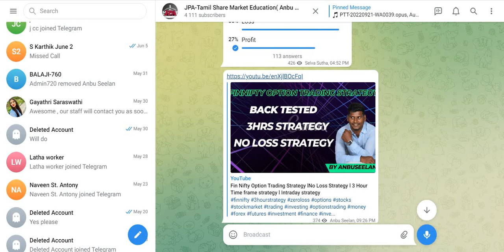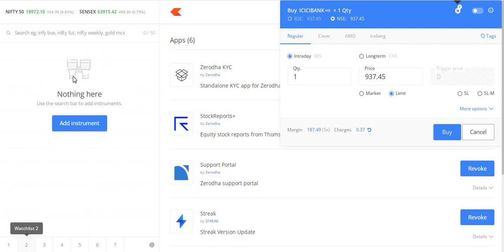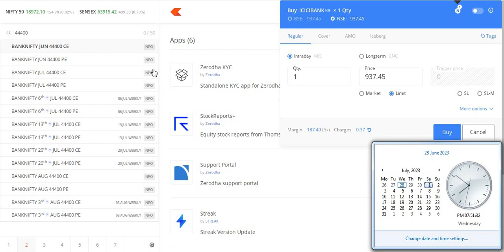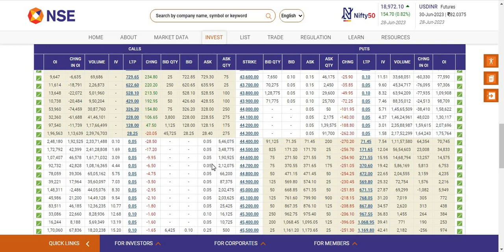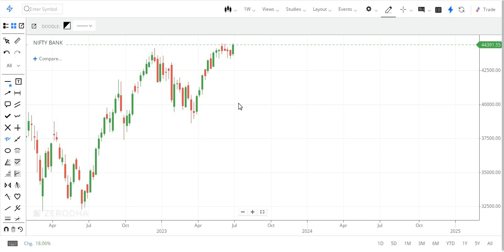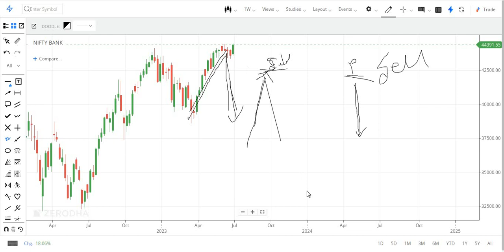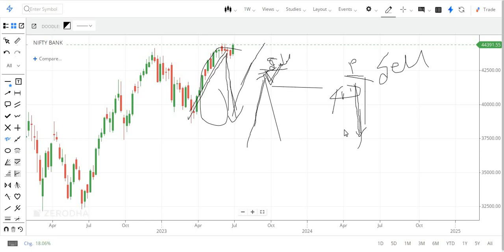Options Trading என்றால் என்ன? |Introduction to bank nifty Option Trading |Expiry Day trading secret